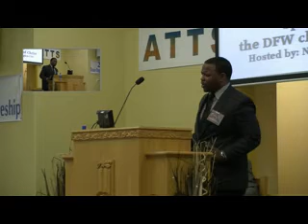Brandon Starling - The Syncretism of Denominationalism in the Church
Brandon Starling (Westside Church of Christ, Marshall, TX) preaching 'The Syncretism of Denominationalism in the Church' at the 2016 ATTS Regional Lectureship.